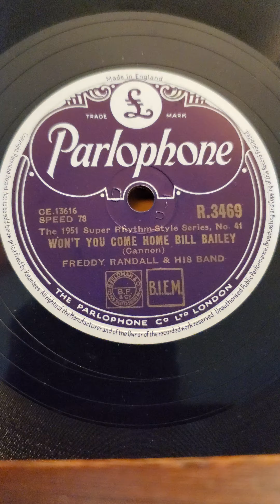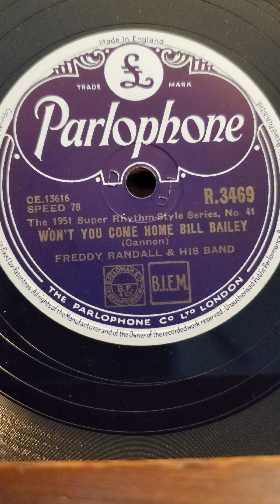Won't You Come Home Bill Bailey - Freddy Randall and his Band Parlophone Record's #3469